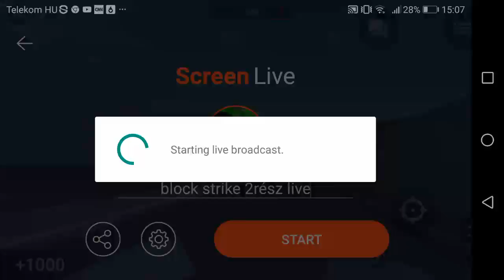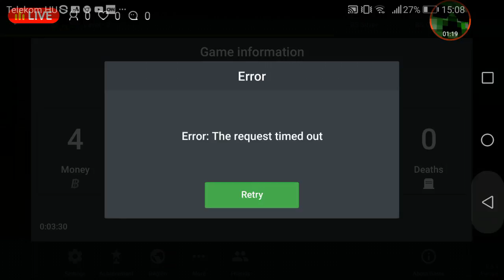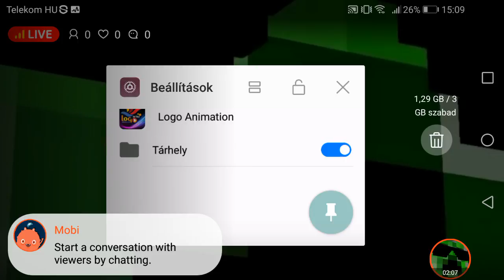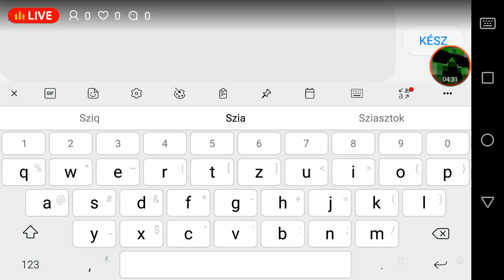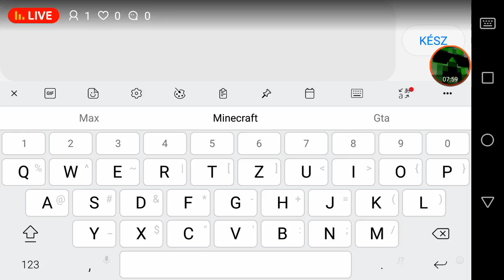block strike 2rész live